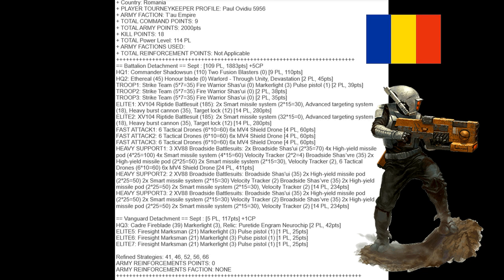Pere Kastor Drukhari FR pour l'ESC & l'ETC - Hors série #2 -Les championnats du monde de Wargames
Salut à toi Seigneur de guerre ! Présentation de l'armée de Père Kastor, joueur Drukhari pour l'ESC et l'ETC (team united nation 1)